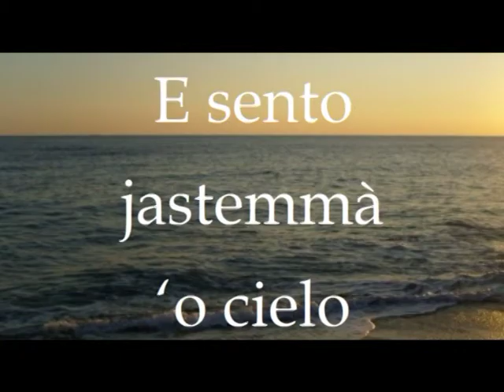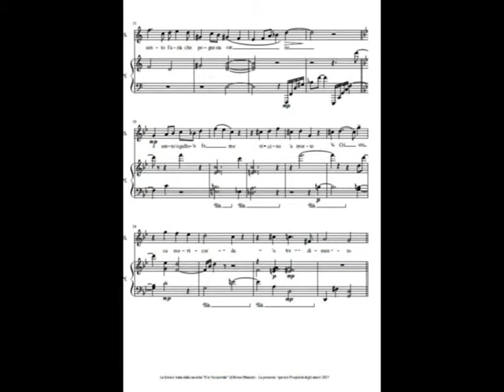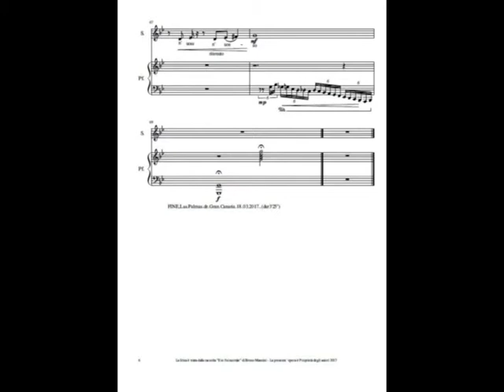E sento jastemmà 'o cielo